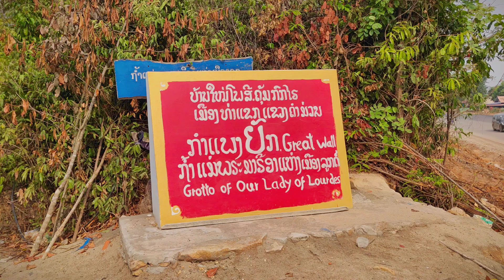卡卡西：土遁·土流壁 The Great Wall of Thakhek